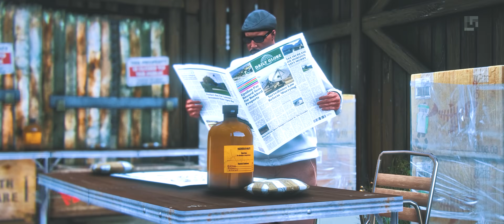"FPlayT" | FiveM 4K Cinematic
👨🏽‍💻 PC SPECS 👨🏽‍💻
CPU : Intel Core i7-13700K
Motherboard : GYGABYTE z790 GAMING X AX
GPU : MSI RTX 3080 Gaming X Trio
RAM : 32GB DDR5 Corsair Dominator 6200Mhz
Cooler CPU : Corsair H115i Elite
HardDisk : 2TB Seagate
SSD Sata: 120GB & 500GB Kingston & 250 GB ADATA
SSD M.2: Samsung 970 Evo Plus 250 GB & Samsung 980 Pro 1TB & Crucial P3 1TB
PSU : be quiet! Straight Power 11 Platinum 1200W
Case : Deepcool CH510 WH
Keyboard : HyperX Alloy Red Switch
Mouse : HyperX Pulsefire Dart Wireless
Headphones : SHURE SE535-CL & Razer Kraken Pro V2
Soundboard 1 : Focusrite Scarlett Solo
Soundboard 2 : Line6 UX2
Speakers : Pioneer S-DJ50X
Microphone : AudioTehnica AT2035 Condenser
Controller : XBox One Controller Wireless
Monitor 1 : LG 34" UltraWide 144 Hz 21:9
Monitor 2 : LG 24" Wide 144Hz 16:9